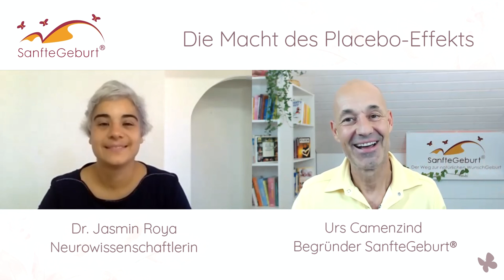Geburt ohne Schmerzmittel - Erfahre wie das geht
Wie wäre es, wenn du die Geburt ohne Schmerzmittel erleben könntest?

Erfahre in diesem Video:
- Die Essenz von 100 Jahren Placebo-Forschung in Bezug auf die Schwangerschaft und Geburt.
- Wie du dir den Placebo-Effekt zu Nutze machen kannst, um eine unbeschwerte Schwangerschaft und schöne, natürliche Geburt zu erleben.

👉 KOSTENLOS die SanfteGeburt® Methode kennenlernen.
Hier kannst du unser kostenloses Video-Coaching schauen. So kannst du herausfinden, ob die SanfteGeburt® Methode und die Techniken auch zu dir passen.

💎 Du suchst nach einem ganzheitlichen Geburtsvorbereitungskurs der dich exzellent auf die Geburt vorbereitet und an dem du gemütlich per Online-Live-Streaming (Zoom) bei dir zuhause oder Vor-Ort teilnehmen kannst - ganz wie du es magst

🌸 Über die SanfteGeburt® Methode nach Urs Camenzind 🌸

Interessierst du dich dafür, dein Kind zusammen mit deinem Partner, als perfekt eingespieltes Team natürlich, sanft, sicher und mit grösstmöglicher Schmerzreduktion zur Welt zu bringen?

🎁 Wunderbar! Bereits in der Schwangerschaft lässt sich genau beeinflussen, wie die Geburt für dich und dein Kind verläuft. Denn deine oft unbewussten Überzeugungen, Glaubenssätze und Vorstellungen wirken sich unumgänglich auf deine Gefühle und somit auf deinen Körper aus.

👉 Deshalb muss dir eine wirkungsvolle Geburtsvorbereitung die besten Strategien und Methoden vermitteln, mit denen du dein Denken, Fühlen und Handeln jederzeit aktiv steuern kannst - sodass dein Körper und Geist perfekt zusammenarbeiten.

💎 Genau dabei kann dir das SanfteGeburt® Training helfen. Im SanfteGeburt® Training lernst du dein Kind vollkommen angstfrei, selbstbestimmt, sicher und voller Vertrauen, natürlich-sanft zu gebären. Ohne unnötige Schmerzen und ohne überflüssiges Leiden.

👉 Über 95% der TeilnehmerInnen unseres Kurses gebären ihr Kind nachweislich auf natürlichem Weg. Nach der Geburt sprechen die Mütter von einem unbeschreiblich schönen Erlebnis, das sie gerne wiederholen möchten.

► Entdecke auch du, wie du dein volles, in dir angelegtes Potenzial auf ganzheitliche Weise aktivieren und stärken kannst, sodass deine Schwangerschaft und die natürliche Geburt für dich und dein Kind ein rundum positives Erlebnis wird.

SanfteGeburt®
Für eine natürlich-sanfte Geburt für Mutter, Vater und Kind.
Weil es wichtig ist, wie Du Dein Kind zur Welt bringst.

Herzlichst,
dein Urs Camenzind & das SanfteGeburt® Team